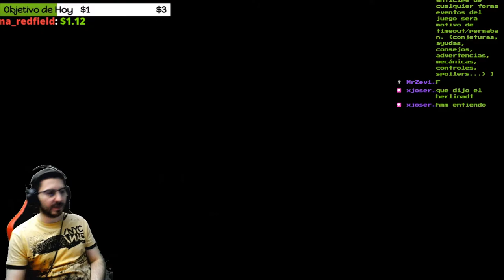🔥💀Tooodos Muertos :D🔥💀🕹️SILENT HILL 2 Blind Run en Difícil/Difícil🕹️🔴Ep.39🔴